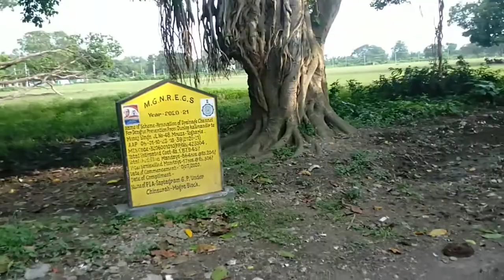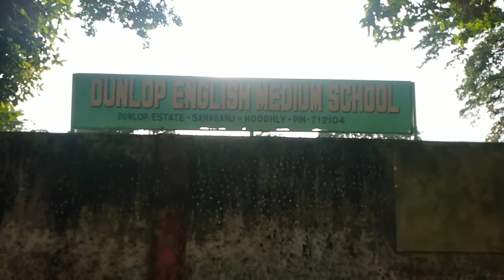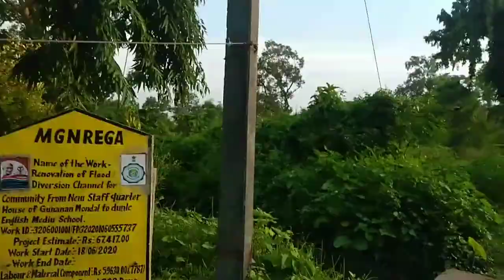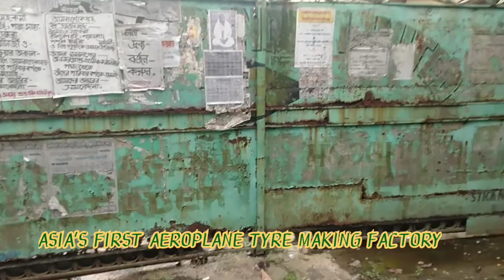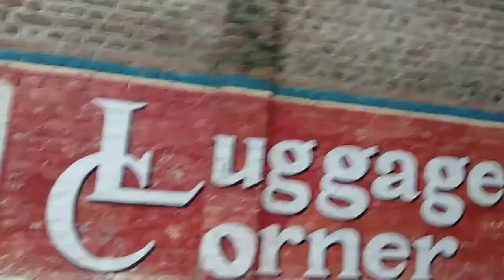Check Dunlop factory and Dunlop estate condition|Duunlop Tyre Factory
Please see the condition of Dunlop factory and how

your quarries-